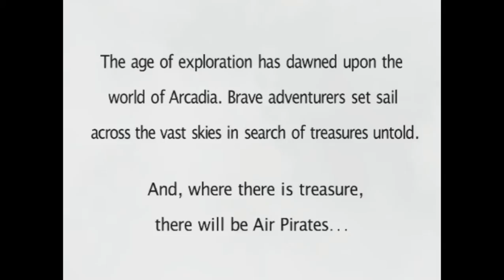Skies Of Arcadia Part 1 Air Pirates to the rescue!! (Dreamcast)